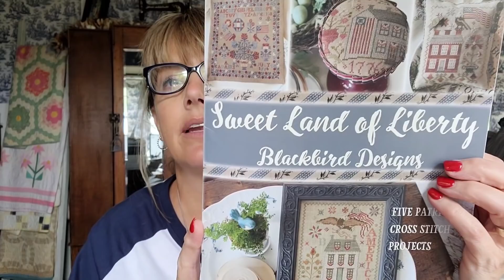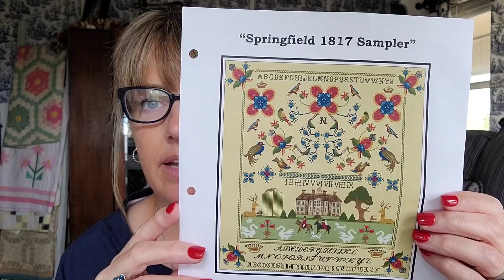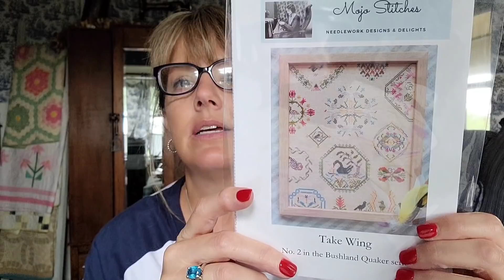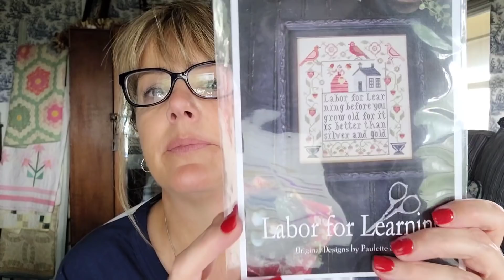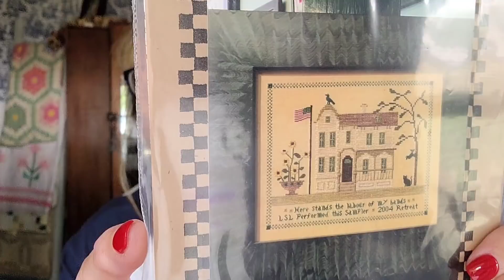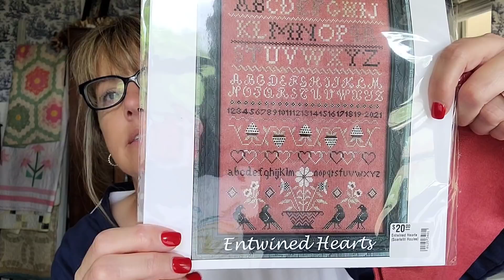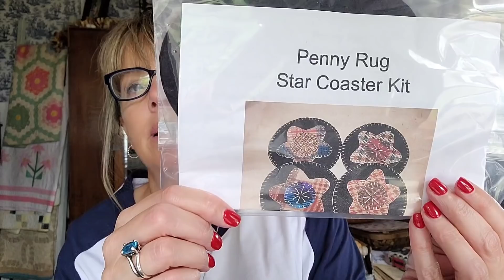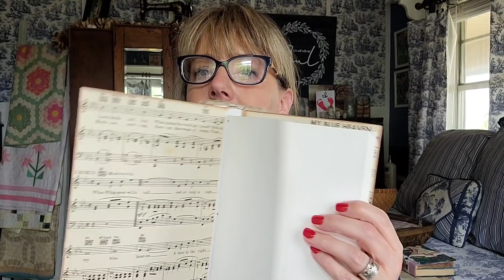April 16, 2021 Flosstube